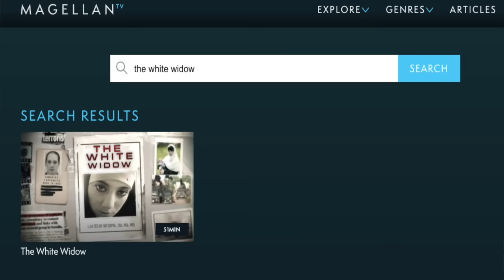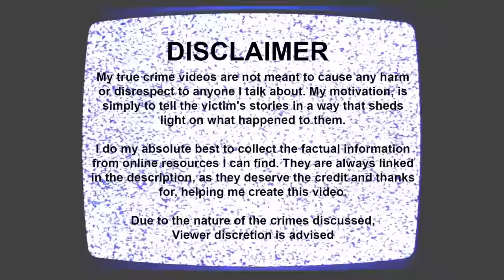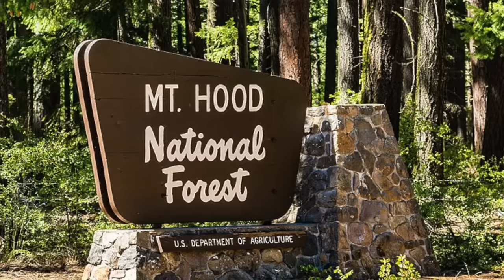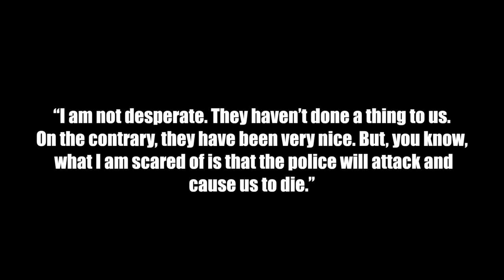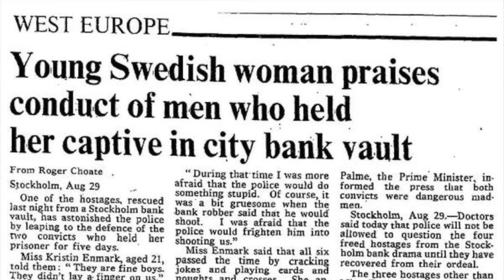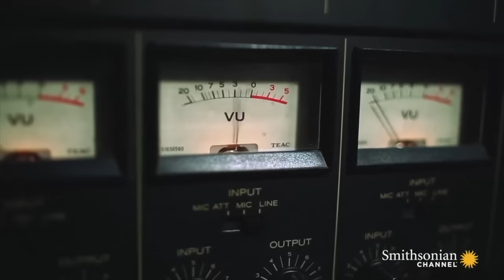KIDNAPPED WIFE SIDES WITH HUSBANDS KILLER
You're such a genuine gem. I'm Brooke Makenna or Brooke Mckenna as some of you search (still love ya tho) and I create true crime documentaries from cases all over the world. It is my absolute passion to bring you these victims and survivors stories in hopes that they get more spotlight than the killers ever will. My true crime videos are not meant to cause any harm
or disrespect to anyone I talk about. I do my absolute best to collect the factual information
 from online resources I can find. They are always linked
 in the description, as they deserve the credit and thanks